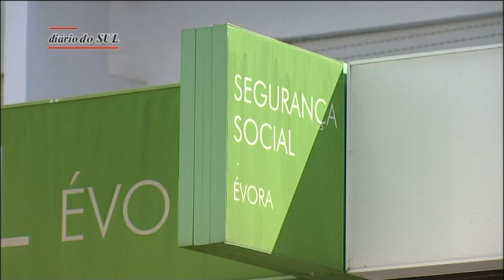Eborenses contra mais cortes nas pensões